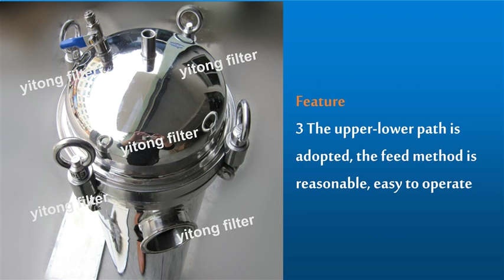Yiotng stainless steel bag filter